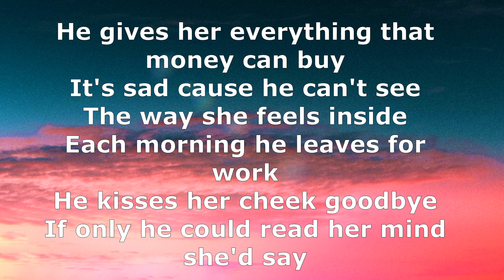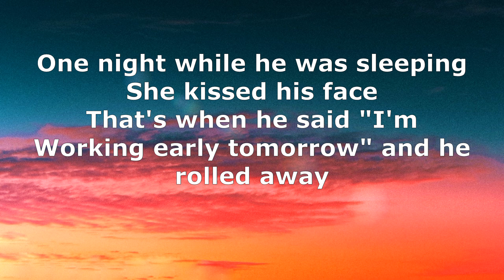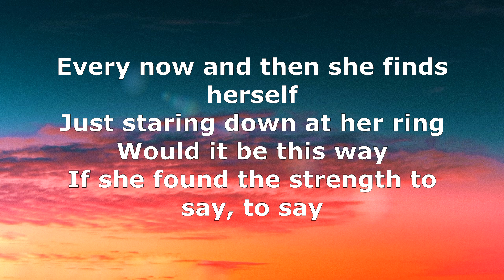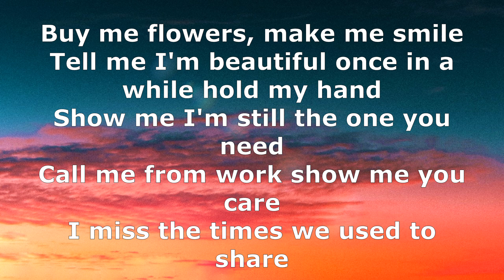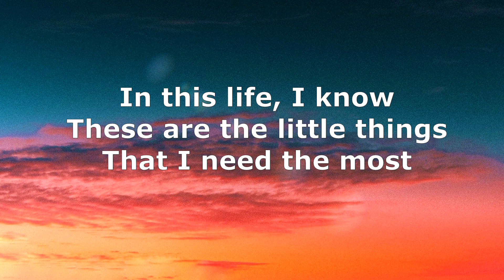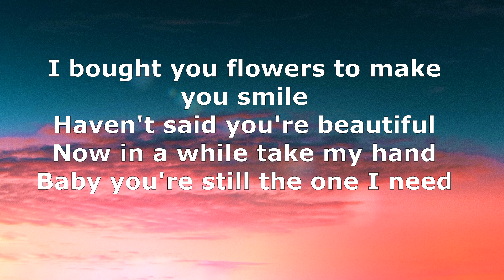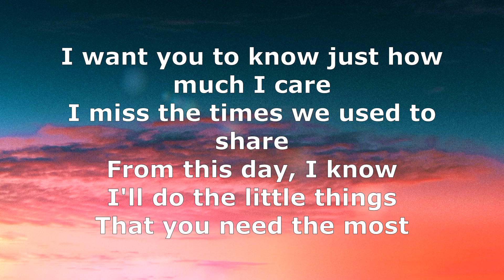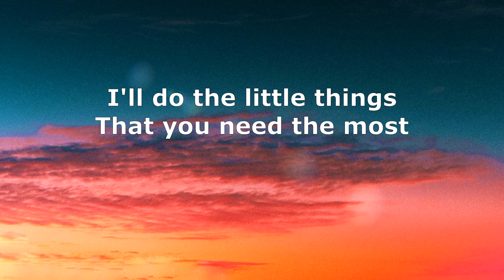LITTLE THINGS | STEVIE HOANG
LITTLE THINGS BY STEVIE HOANG

He gives her everything that money can buy
It's sad cause he can't see
The way she feels inside
Each morning he leaves for work
He kisses her cheek goodbye
If only he could read her mind she'd say
Buy me flowers, make me smile
Tell me I'm beautiful once in a while
Hold my hand
Show me I'm still the one you need
Call me from work show me you care
I miss the times we used to share
In this life, I know
These are the little things
That I need the most
One night while he was sleeping
She kissed his face
That's when he said "I'm
Working early tomorrow" and he rolled away
Every now and then she finds herself
Just staring down at her ring
Would it be this way
If she found the strength to say, to say
Hold my hand
Then late one night
Standing by her bedroom door
He heard her cry herself to sleep
How could he let things get this way
He realized all his mistakes
And the very next day
He came home early just to say
I bought you flowers to make you smile
Haven't said you're beautiful
Now in a while take my hand
Baby you're still the one I need
I want you to know just how much I care
From this day, I know
I'll do the little things
That you need the most